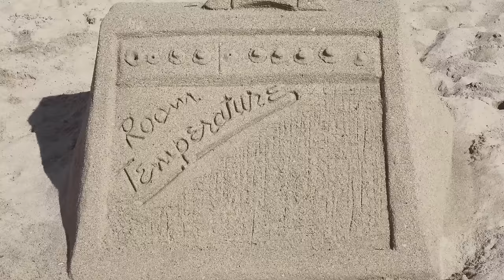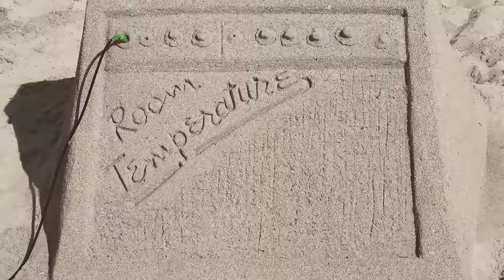Faye Webster - Room Temperature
“Room Temperature" by Faye Webster off 'Atlanta Millionaires Club' out May 24 on Secretly Canadian

Directed by Faye Webster

Shot and edited by Hunter Airheart